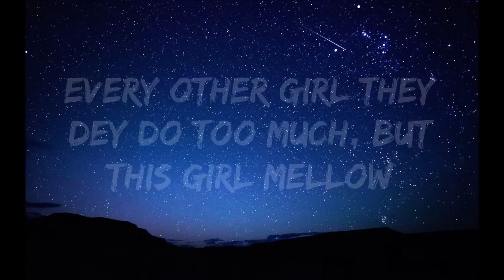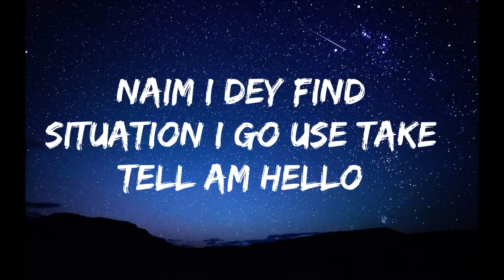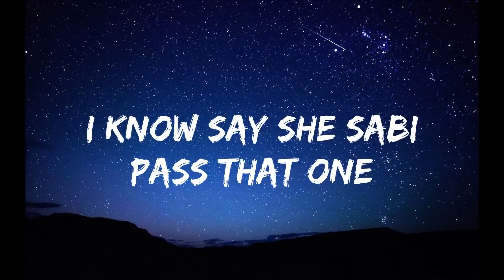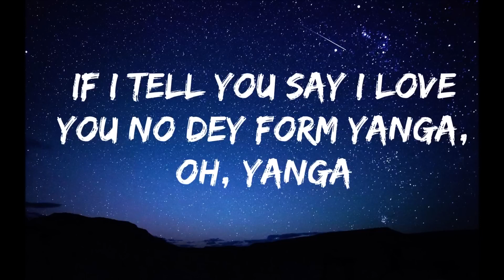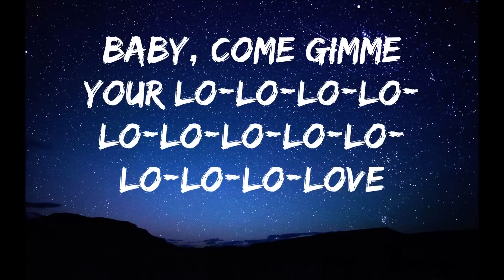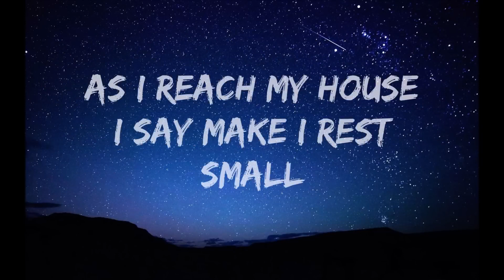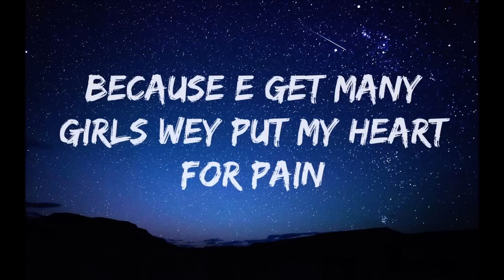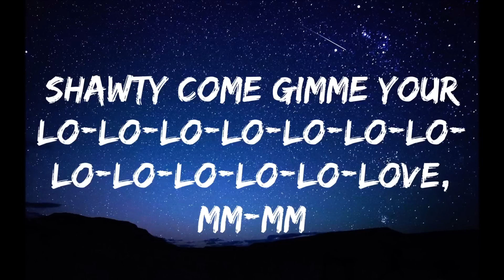Rema - Calm down (lyrics)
SONG
Calm Down
ARTIST
Rema
ALBUM
Calm Down
LICENCES
UMG, Vydia (on behalf of Mavin Records / Jonzing World); Sony Music Publishing, PEDL, ASCAP, LatinAutor - Warner Chappell, CMRRA, UMPG Publishing, Warner Chappell, LatinAutorPerf, and 11 music rights societies